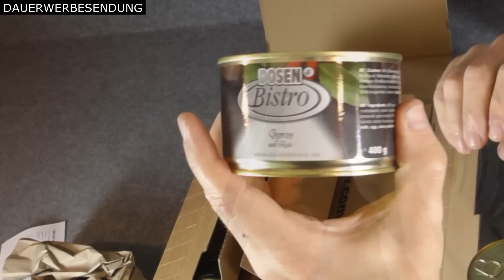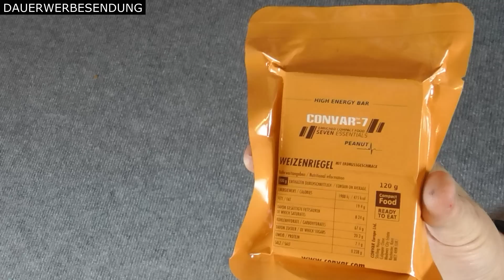Krisenvorsorge - Schon wieder Notnahrung? 😏😮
Es wird wieder mal Zeit über Notnahrung zu sprechen, ich zeige euch einen 15 Tage Vorrat von Conserva.de und auch ein spezielleres Produkt, mehr dazu in diesem Video.

LG Euer Prepper Fox

HINWEIS: aus rechtlichen Gründen muss ich das Video als "Dauerwerbesendung" kennzeichnen, auch wenn ich die Produkte von meinem eigenen Geld gekauft habe und für mich privat nutze, bzw. keine Provision bekomme. Es bestehen keinerlei vertragliche Abmachungen mit der Firma Conserva.

Mein Video- und Fotoequipment:

KAMERAS:
Panasonic LUMIX DMC-FZ300EGK 4K Premium-Bridgekamera:
Panasonic HC-V180EG-K Full HD Camcorder
DJI Osmo Action Camera
Apexcam Action cam 4K 20MP Sportkamera:

TONAUFNAHME:
--- Audioaufnahmegerät Olympus WS-853 Dikitiergerät
Rode VMMICRO VideoMicro
Beschoi UHF Wireless Lavalier Mikrofon DSLR Kamera Kabellos:
Movo WMIC10 2.4GHz drahtlos Lavalier Mikrofon System für DSLR Kameras, iPhone/iPad/Android Smartphones, Camcorder (15m Übertragungsreichweite)
Mikrofonadapter für DJI Osmo Action Kamera
Mini Wind-Filter Pop-Filter für Lavalier Mikrofon | grau/anthrazit | Windshield Fell-Windschutz Fell-Schutz | MIND CARE ESSENTIALS

LICHT:
Neewer CN-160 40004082 LED Dimmbare Ultrahoch Power Panel Digitalkamera/ Camcorder Videolicht
ESDDI Professionelles Fotostudio-Set 2.6M x 3M / 8.5ft x 10ft Hintergrund-Unterstützungs-System 3X Hintergrundgewebe Softbox-Studiolicht Stativstudio lampenschutztasche

TRANSPORT:
Wasserdichte Box für DJI Osmo Action
Kamera- und Videorucksack

ACTION CAM ZUBEHÖR:
Action Cam Zubehörset
Halterungsset für Action Kameras
Baseball Fashion Sun Cap mit Action Kamera Halterung:

STATIVE:
Brokuca Selfie-Stativ, 160 cm
Neewer Tragbarer 177 Zentimeter Aluminium Legierung Kamera Stativ Einbeinstativ mit 3-Wege-Drehgelenk Pan Head, Tasche für DSLR-Kamera
Handy Stativ,Mpow Flexibel Smartphone Stativ Kamera Stativ mit Bluetooth Fernsteuerung, Mini Reise Stativ Dreibeinstativ Ständer
145 cm Handy Stativ
Neewer Smartphone Halter Vertikale Halterung mit 1/4-Zoll-Stativhalterung C Handy Klemme Stativadapter für iPhone Samsung und andere Handys

SMARTPHONE:
FY FEIYUTECH Feiyu Vimble 2 Gimbal Handheld Stabile Selfie Stick Reise Stabilisator Kompatibel für Smartphone
OnePlus A5010 5T Smartphone (6.01 Zoll (15,6 cm) Touch-Display, 128 GB interner Speicher, Android OS) midnight black – Europäische Version
Realme 5 Pro 48 Megapixel, Quadcam Schmartphone

DROHNEN:
Parrot Bebop 1 Drohne
Hubsan Zino Drohne